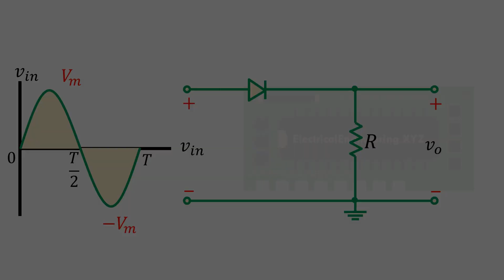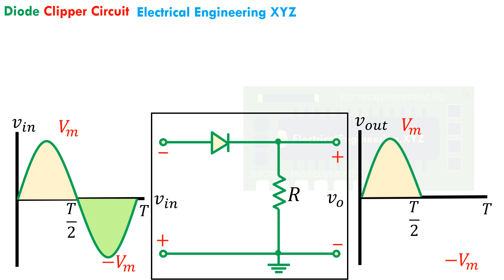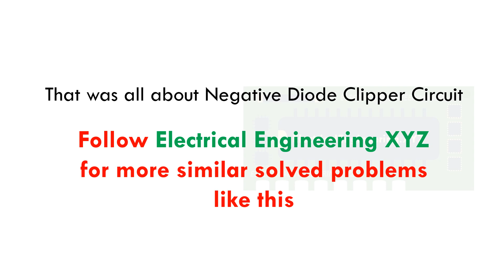Diode Clipper Circuit 2 - Simple Negative Series Clipper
Find step by step solution to diode clipper circuit.